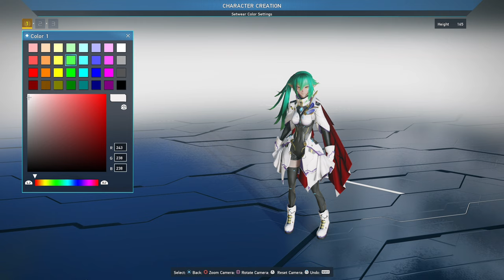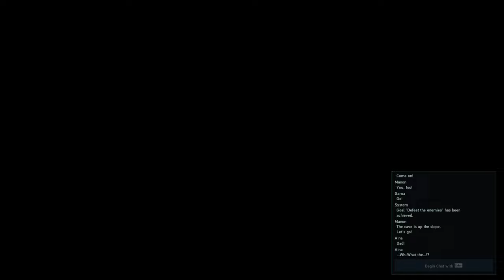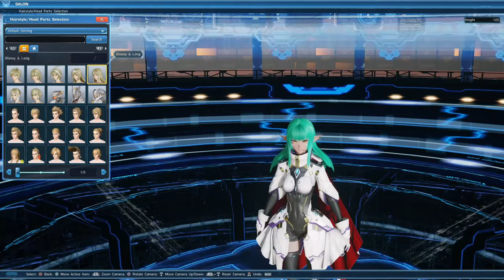HAN PASADO 1000 AÑOS Y YO CON ESTOS PELOS | PSO2 NEW GENESIS